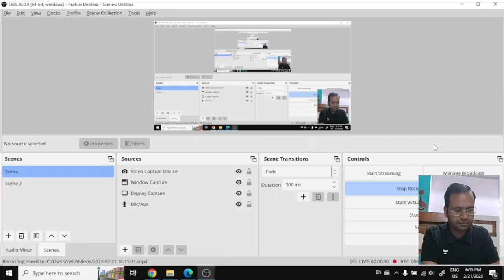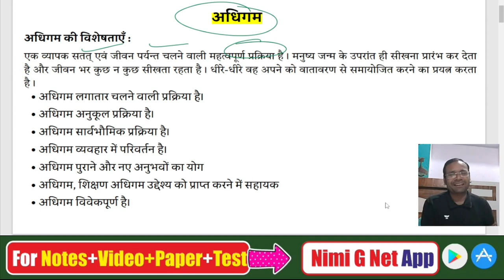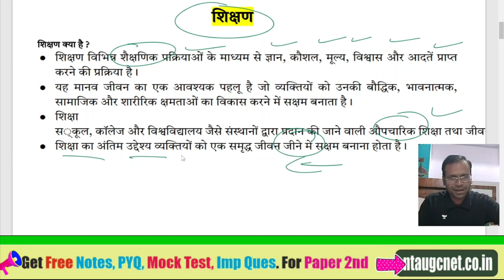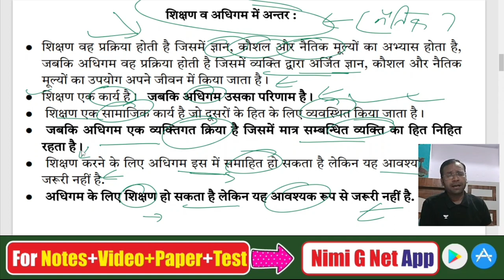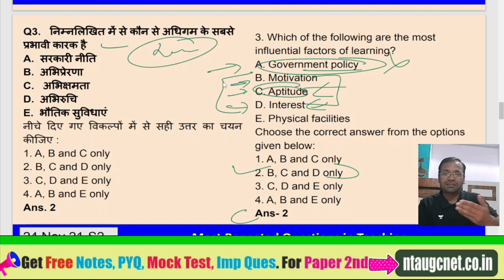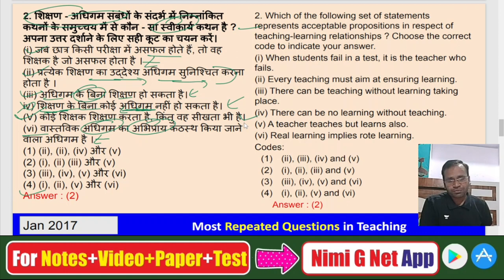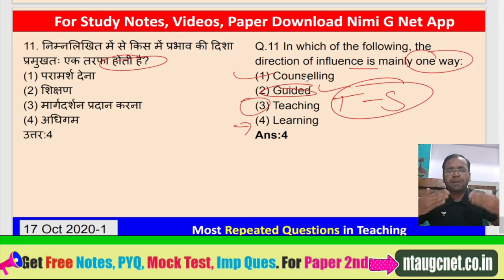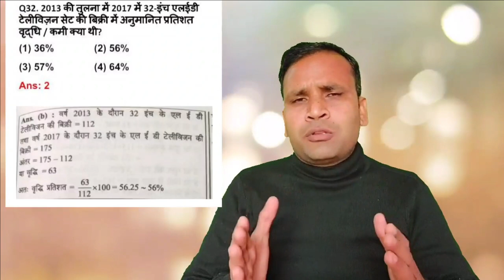Ugc Net Paper 1- Teaching Aptitude Most Imp. Questions Keywords Video#12